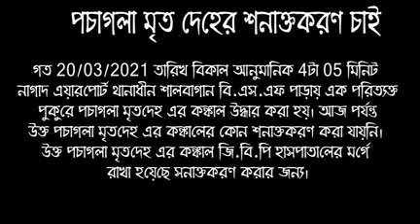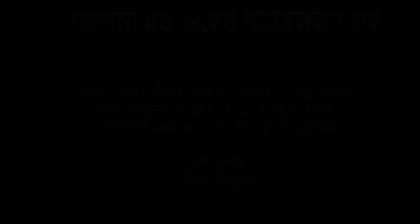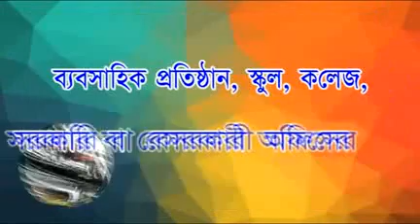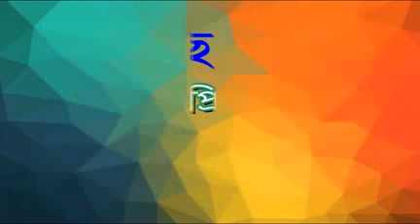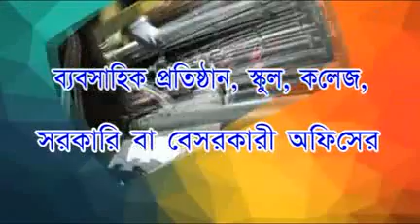news 25 05 21